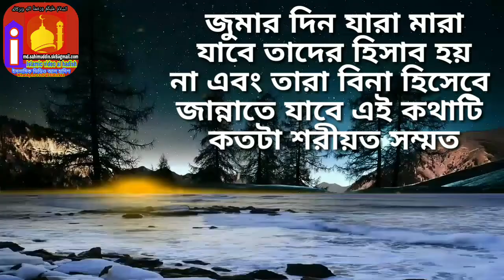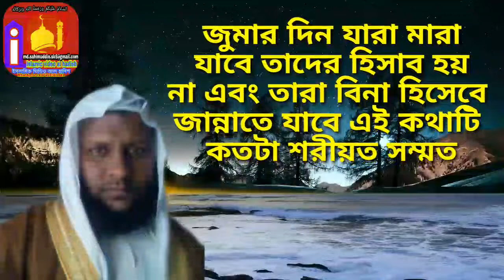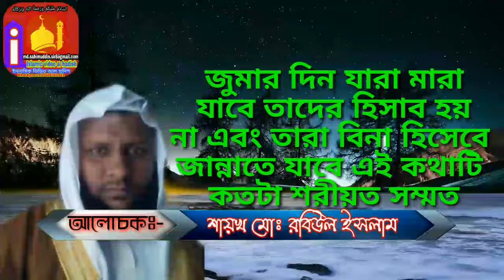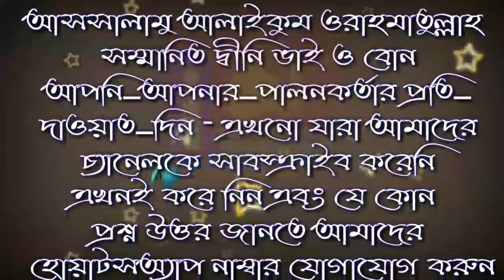যারা জুম্মার দিন মারা যায় তারা কি জান্নাতে কোন হিসাব হয়না তাদের শায়খ মোহাম্মদ রবিউল ইসলাম বাংলাদে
শায়খ মোহাম্মদ রবিউল ইসলাম এর মোবাইল নম্বর